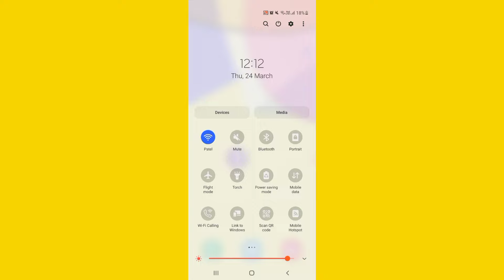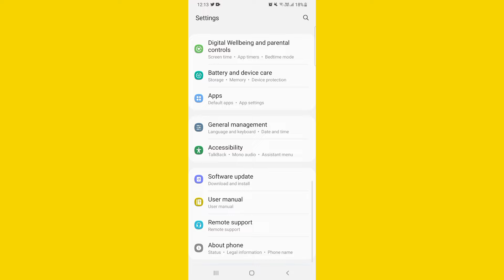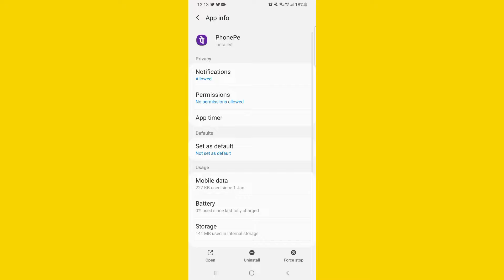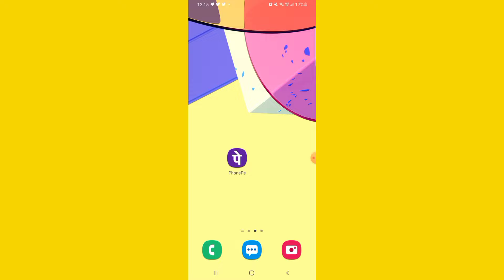Phonepe Open Nahi Ho Raha Hai To Kya Karen ? Phonepe Nahi Chal Raha Hai | Phonepe Chalu Nahi Ho Raha